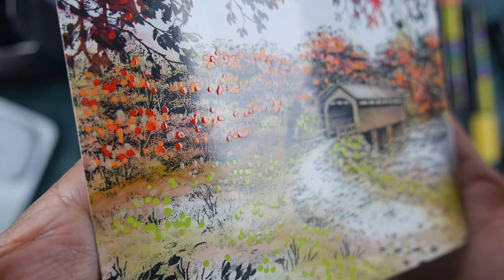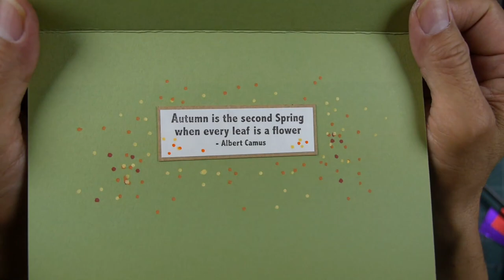Stampscapes 101: Video 721 PAINTING WITH DOTS (intro)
I wanted to try my thick 3mm paint pens again but, this time, on glossy card stock.  I think the pieces that I tried them on before were my silk card stock (similar to matte) but these acrylic pens can mark on just about anything so, I figured, glossy card stock wouldn't be a problem.  I think, in general, the end result is similar to the silk.  The composition was from a previous stamp-sketching video where I was demonstrating how to use the stamps from Nature Set 23 Covered Bridges.  There's a lot of deciduous tree formations in the set which are perfect for a lot of color variation in the trees, thus, really fun to use with the paint pens.

Original:
Marvy black dye based ink.
Emooqui 3mm Acrylic Paint Pens
4.25" x 5.5" 12 point Kromekote
Distress Antique Linen re-inker
Distress Walnut Stain
Miaosun white acrylic paint pen
Uchida alcohol pens